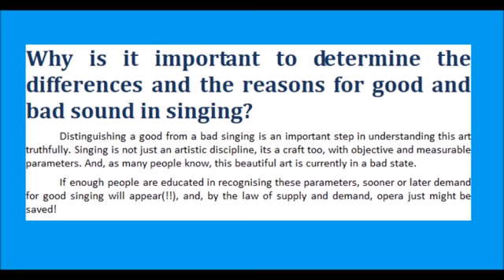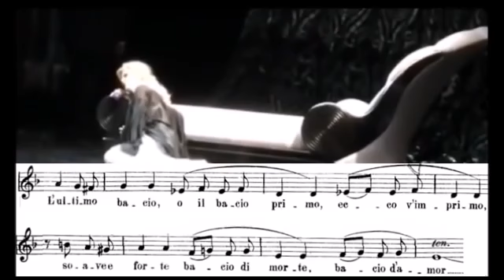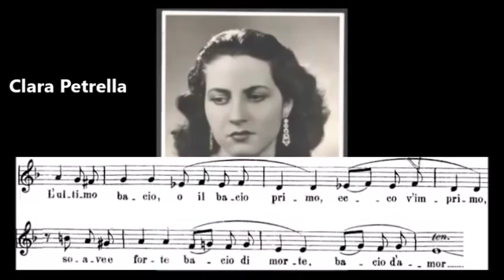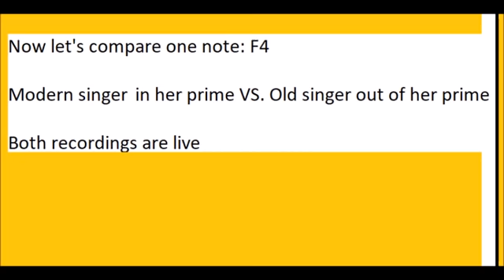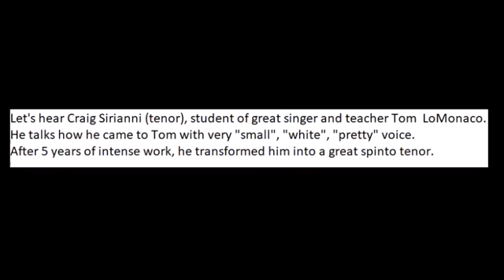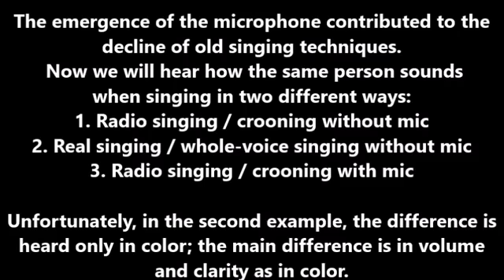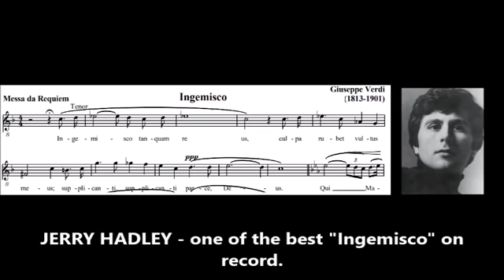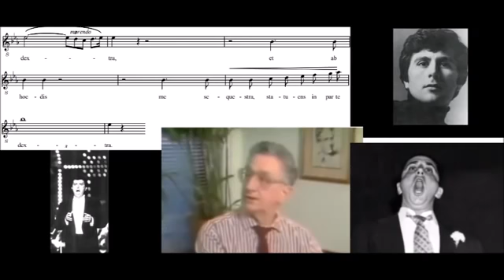You can have as many opinions as you want, but that doesn't make them right